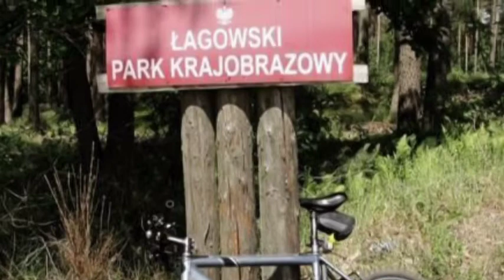Video 2017-1-104 (4346) 🌳🌲🌳LANDSCAPE PARKS🇵🇱Poland🌳🌲🌳 part 42 Park Krajobrazowy ŁAGOWSKI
🌳🌲🌳LANDSCAPE PARK.POLAND a new nature series on my channel-part 42 Landscape Park ŁAGOWSKI Voivodeship Lubuskie
Instead of NATIONAL PARKS series that has just finished there will be a new nature series called LANDSCAPE PARKS!Nearly 150 new videos will be posted at every weekend on my YT channel with "MIKE" music at the background (see also my friend's channel a nice watching!Amnas2011

LANDSCAPE PARKS (Poland):According to the Act on Protection of Nature (Ustawa o ochronie przyrody) of 2004, a Landscape Park is defined as "an area protected because of its natural, historical, cultural and scenic values, for the purpose of conserving and popularizing those values in conditions of balanced development."

🌳🌲🌳PARKI KRAJOBRAZOWE w Polsce-nowa przyrodnicza seria-część 42 Park Krajobrazowy ŁAGOWSKI Województwo Lubuskie